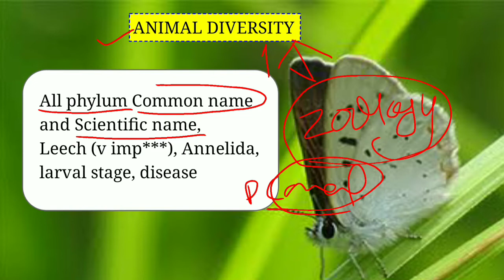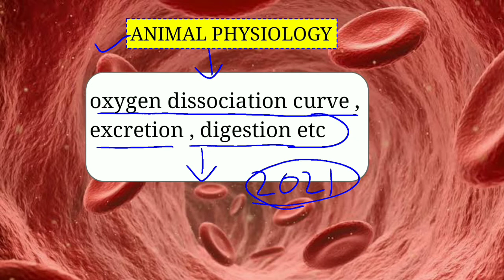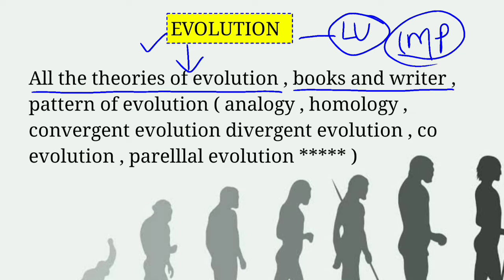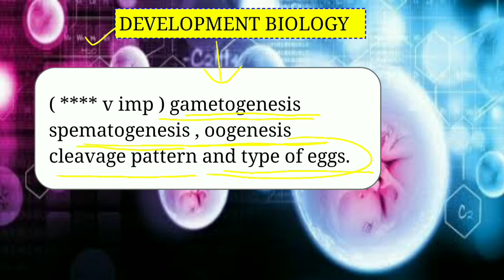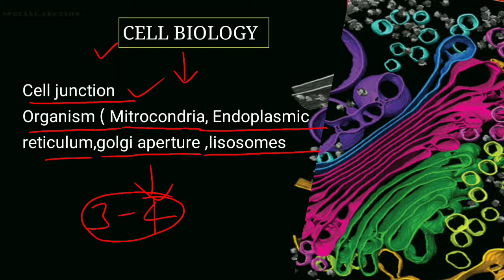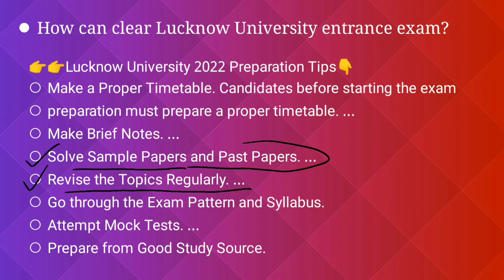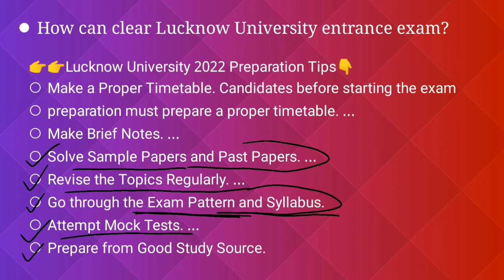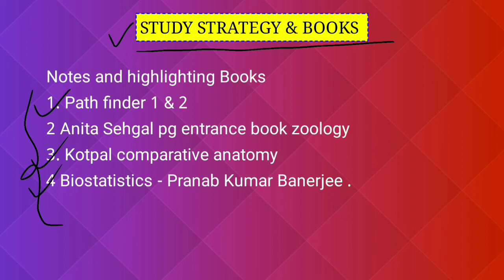LUCKNOW UNIVERSITY M.Sc Zoology Entrance Exam 2022 ||Kritika Ma'am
Hello, Everyone
|| Myself Kritika ||

New Syallabus for M.sc Zoology Entrance Exam 2022 for all universities specially Lucknow university (BHU,DU,LU,AMU, CUCET,)

 Your Teacher Kritika Sharma has invited you to join Classroom: Kritika Academy
Subject: MSc Zoology

Topper talk Lucknow University AIR-2
 (Bhagyashree Kulkarni)

About Kritika Bsc Classes 🧬🧪 this Channel will have the syllabus wise, lecture video, specially msc Zoology Entrance Exam...

ALL LECTURES VIDEO LINK👇👇👇👇👇

L-1 (basis of classification)

L-2 (Phylum Protozoa)

L-3 (Phylum Porifera)

L-4 (Phylum Cnidaria)

L-5 (Phylum Ctenophora)

L-6 (Phylum Platyhelminthes)

L-7 (Phylum Aschelminthes)

Most Important Mcq phylum Protozoa/Porifera

BHU MSC ZOOLOGY PAPER SOLUTION,18,19,20

DU MSC ZOOLOGY PAPER SOLUTION,18

              !! KEEP SUPPORTING !!

@Kavish academy
@Unfurl Biology
@TEACHING PATHSHALA
@VNR Classes
@Knowledge adda
@Race biology
@Chemistry Zoom
@Mahamana Education hub
@Shomu's Biology Academy
@Biology Academy